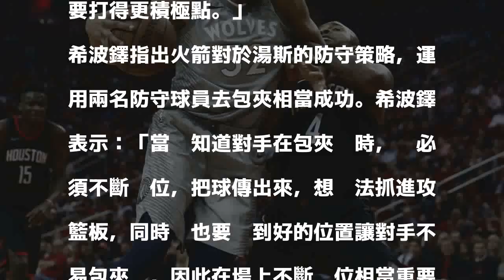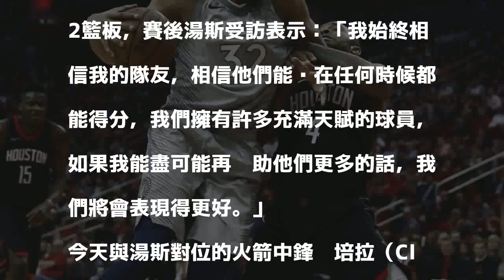NBA》新狼王季後賽首戰僅拿8分 主帥：需要打得更積極點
發表評論評論如下。